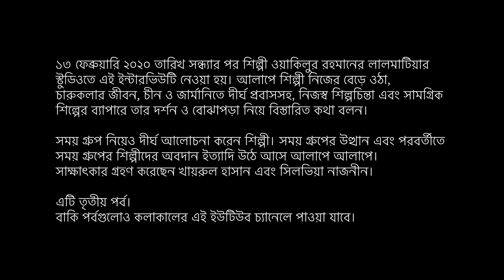ওয়াকিলুর রহমানের সাক্ষাৎকার | তৃতীয় পর্ব | চায়না ও জার্মানি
সাক্ষাৎকার গ্রহণ করেছেন খায়রুল হাসান এবং সিলভিয়া নাজনীন।
১৩ ফেব্রুয়ারি ২০২০ তারিখ সন্ধ্যার পর শিল্পী ওয়াকিলুর রহমানের লালমাটিয়ার
স্টুডিওতে এই ইন্টারভিউটি নেওয়া হয়। আলাপে শিল্পী নিজের বেড়ে ওঠা,
চারুকলার জীবন, চীন ও জার্মানিতে দীর্ঘ প্রবাসসহ, নিজস্ব শিল্পচিন্তা এবং সামগ্রিক
শিল্পের ব্যাপারে তার দর্শন ও বোঝাপড়া নিয়ে বিস্তারিত কথা বলন।

সময় গ্রুপ নিয়েও দীর্ঘ আলোচনা করেন শিল্পী।

সময় গ্রুপের উত্থান এবং পরবর্তীতে
সময় গ্রুপের শিল্পীদের অবদান ইত্যাদি উঠে আসে আলাপে আলাপে।

এটি তৃতীয় পর্ব।
বাকি পর্বগুলোও কলাকালের এই ইউটিউব চ্যানেলে পাওয়া যাবে।

Wakilur Rahman is simultaneously a painter, printmaker, and sculptor. The artist has been dividing his time between Dhaka and Berlin since 1988. He has been addressing social issues through his artworks-especially painting and installation since the early ’80s. Based in Berlin for the last 22 years, he has always been a force in the local art scene with his new ideas and novel thought pattern.

He completed his B.F.A from Dhaka Art College and his M.F.A from Central Academy of Fine Arts Peking, P.R. of China. He is the recipient of many awards, both locally and internationally. He has had solo exhibitions in Bangladesh and Germany.